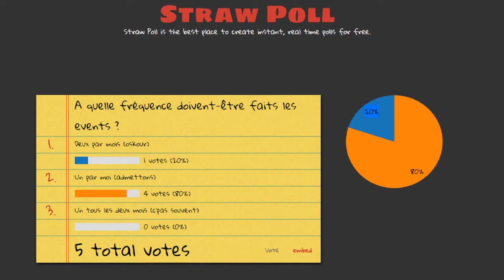TOP 11 des RÉGLAGES GRAPHIQUES, le n°7 va vous ÉTONNER ! - MVO5, Épisode 6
SONDAGE DE L'ÉPISODE: CLB a oublié de le mettre, cet incapable